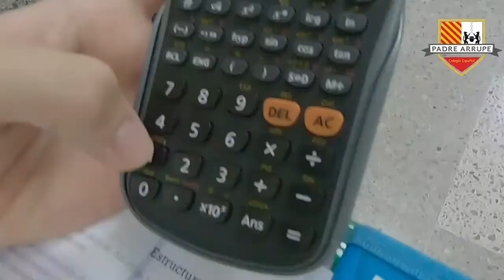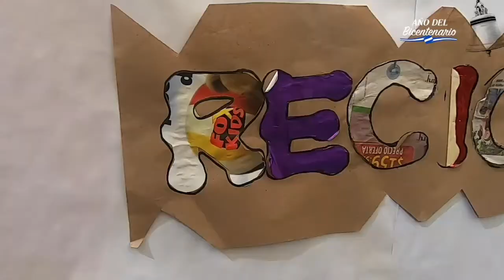S10 C18 "Recetas saludables"